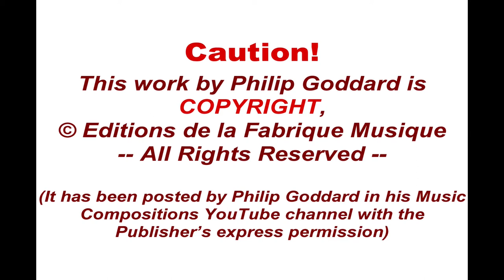Philip Goddard: De Profundis Clamavi (A Cry From the World)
N.B. A version of this recording with a cathedral acoustic is now available, . It gives a more three-dimensional and spacious rendering, with much more sense of a real-life occasion, while the concert hall recording presented here scores to some extent for clarity of detail (it's still more reverberant than the original basic recording, though).

'De Profundis Clamavi (A Cry from the World)', for a very specific fabricated 'church bell' sound, either played on a very wide-range keyboard or the part supplied pre-recorded by the Publisher, and three trumpets, is undoubtedly a powerful utterance - surely one of the most intense utterances you could ever hear (at least, if heard at a realistic volume).

One big factor in its intensity is its combination of a sense of a deep, universal tragedy with an even deeper universal heroism and positive mindset.

Yet actually it arose from what seemed deceptively to be a little idle playing around with a few real and faked 'church bell' sounds in a pack of soundfont files that an acquaintance had sent the composer recently then. The sound of one particular faked 'church bell' soundfont at once drew the Composer's attention, and from there on his 'doodlings' quickly developed a sense of almost apocalyptic urgency as something unbidden worked out as though a template for the work already existed somewhere within human consciousness.

It was presumably no idle coincidence that this work burst out just a few weeks after the notorious '9/11' outrage in the USA in 2001, even though the Composer was not seeking to express anything at all but just to follow the musical logic that presented itself on the basis of the starting sonority and melodic motifs.

BEST PLAYBACK VOLUME LEVEL == 6dB above a sensible normal - at which level the trumpets are at times fairly uncomfortably loud, as they would be in real life.